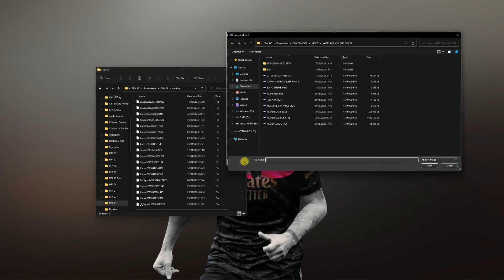EA FC 24 ADVANCED OVERHAUL MOD FOR FIFA23 [1000 NEW PLAYER FACES, CAREER MODE MODS, BOOT, KITS ETC]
WHAT THIS MOD DOES?
* IT ADDS OVER 70 PLAYER FACES TO THE GAME!
  DARWIN NUNEZ, GAVI, EMILE SMITH-ROWE ETC!
* IT ADDS OVER 150 NEW TATTOOS!
* UPDATES ANKLE TAPES, SOCKS LENGTH ETC!
* LISCENSED SERIE A TEAMS LIKE NAPOLI ETC!
* IT UNLOCKS EVERY BOOT, BALL, GLOVES AND MGR OUTFITS!
* IT ADDS 4K PLAYER MODELS!
* IT ADDS 350 NEW BOOTS

THIS MOD WORKS WITH THE LATEST EA UPDATE!

FOR DAY TO DAY UPDATES

DO YOU WANT TO GET THE MODS TWO TIMES WEEKLY AS THEY COME?
UP TO 40 DAYS EARLY ACCESS?